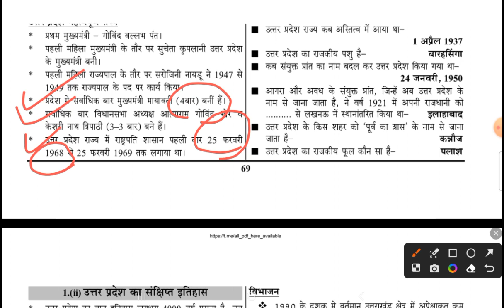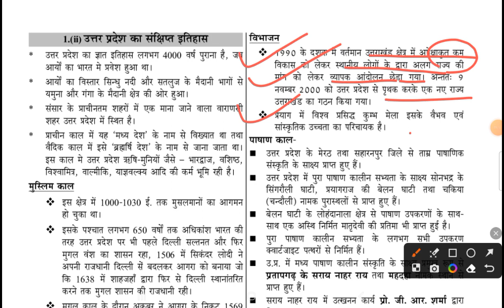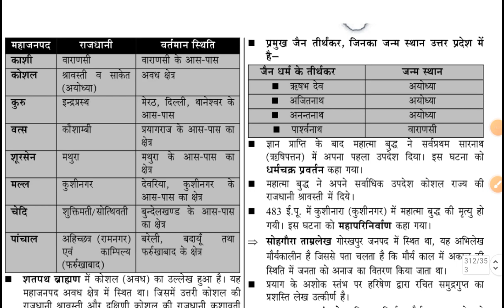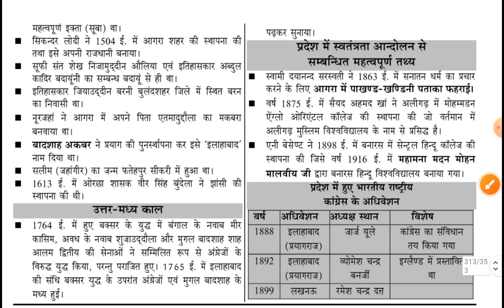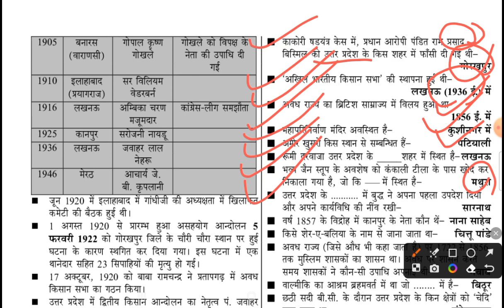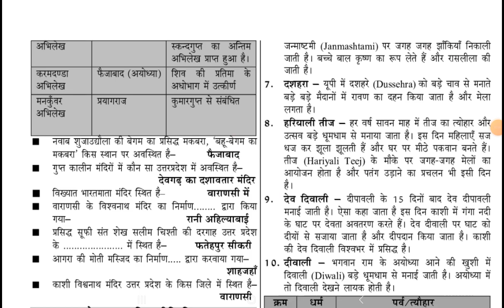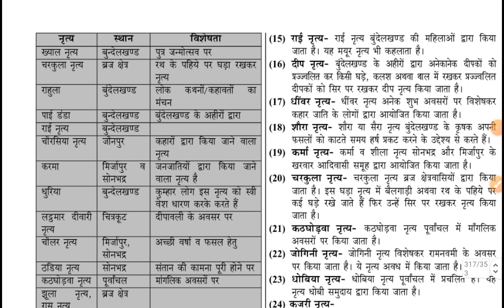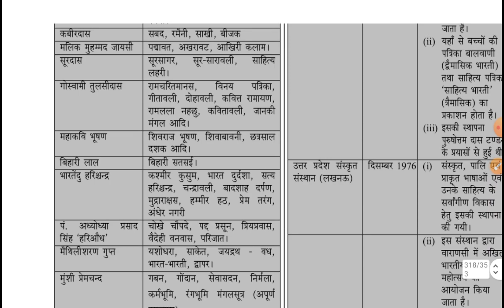UPSSSC VPO 2023 ग्राम पंचायत अधिकारी youth कम्पटीशन टाइम्स